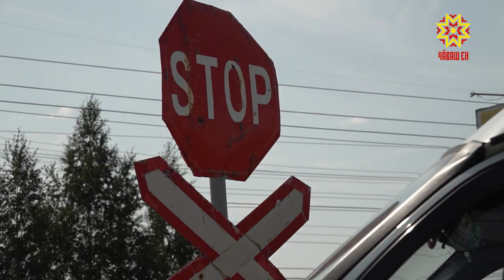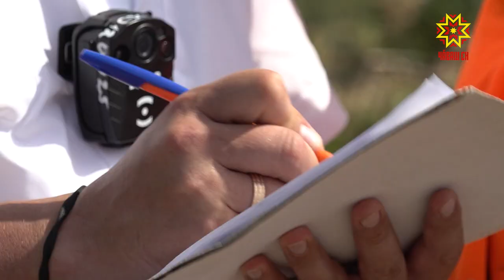«Внимание, переезд»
«И тут неожиданно выскочил поезд» – фраза из рассказов выживших. Почему водители транспортных средств халатно относятся к предупреждающему знаку? На одном из железнодорожных переездов с сотрудниками железной дороги и ГИБДД работали и журналисты «Республики».